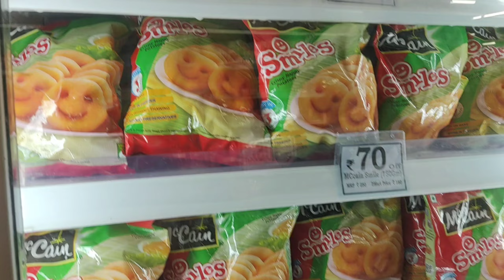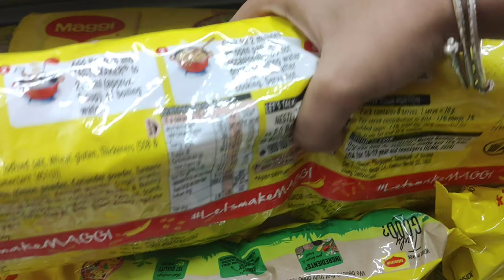Shatadha got no chill !!! 💀🚨😩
Discover the quirks of office life, witness the chaos of a watermelon mishap at home, and join me for a grocery haul at D Mart. It's a day filled with laughs, mishaps, and unexpected twists. 😂 🍉🏢🛒